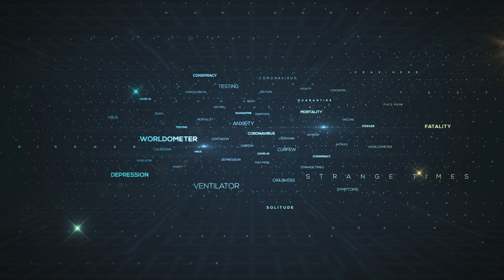STRANGE TIMES (teaser) - Tatiana A. Gordeeva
The teaser video for my upcoming album "Strange Times".

Tatiana A. Gordeeva, composer